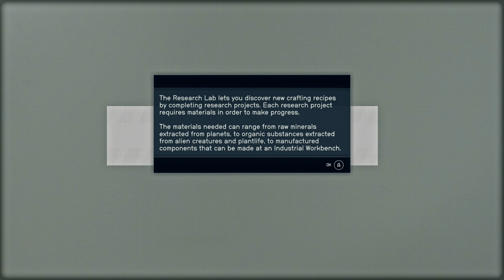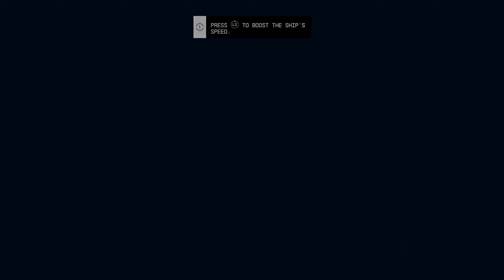"LET'S PLAY STARFIELD" STAR LOG 1=== A Bethesda Game Studios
Starfield Xbox Series X .
It’s never a great sign when someone recommends a game on the grounds that it gets good after more than a dozen hours. Like Skryim and Fallout 4 before it, there’s still an immense amount of quality roleplaying quests and interesting NPCs out there, waiting to be stumbled across, and the pull to seek it out is strong.